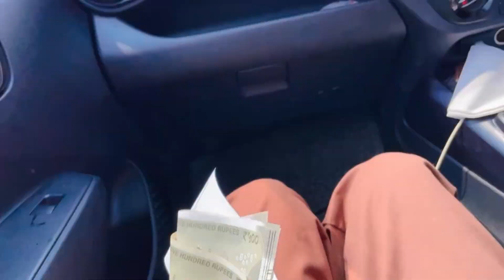Dehradun part 2